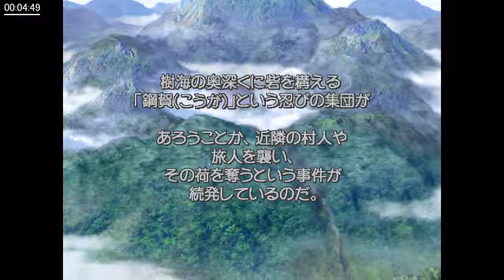[配信]女剣士アスカ見参！ 初見プレイ #1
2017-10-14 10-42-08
この動画はTwitchでの配信を録画したものです。

普段は主にTwitchで活動しています。